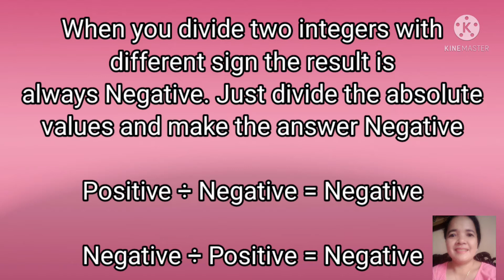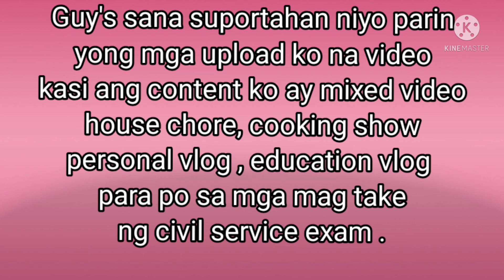How to solve division integers